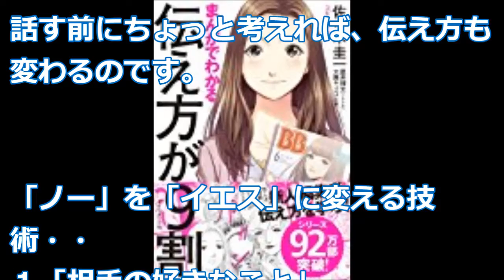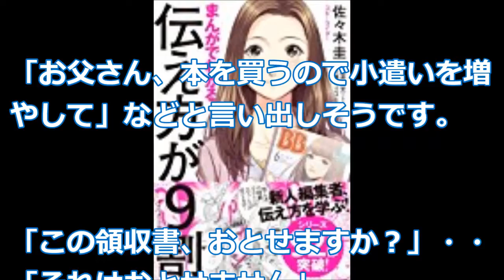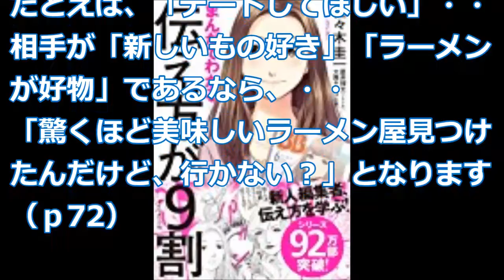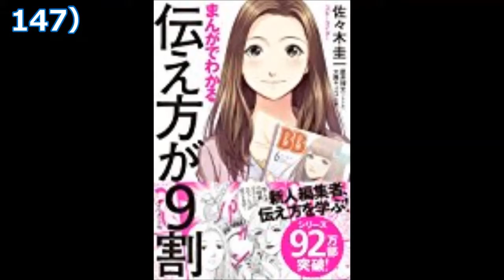【佐々木 圭一】ちょっと考えれば「まんがでわかる 伝え方が9割」佐々木 圭一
世の中のトレンドを作ってみたいとファッション雑誌に就職した主人公は壁にぶつかります。
上司も同僚も後輩も言うことを聞いてくれない！
正しいことを言っているのに、なぜ人は動いてくれないの！

武井壮の名言！【シューカツの王】"伝え方が9割"の著者・対談！×佐々木圭一氏

BBT：ベストセラー対談 第四回：ゲスト：佐々木圭一氏、土江英明氏（株式会社ダイヤモンド社）